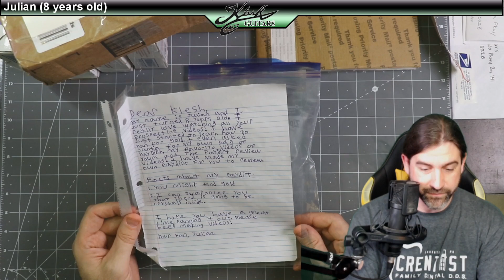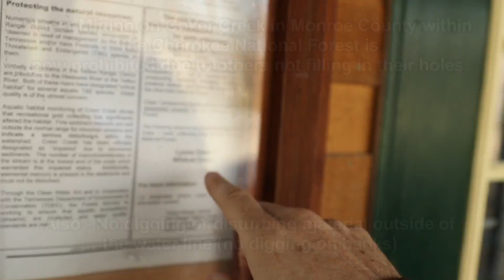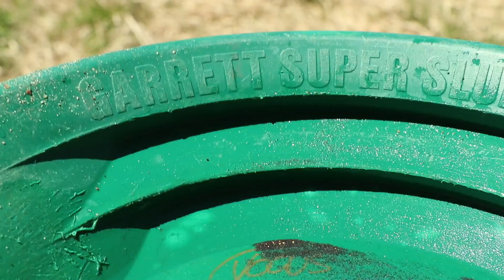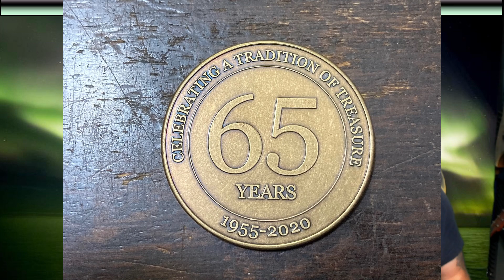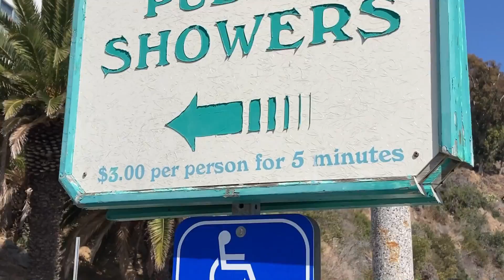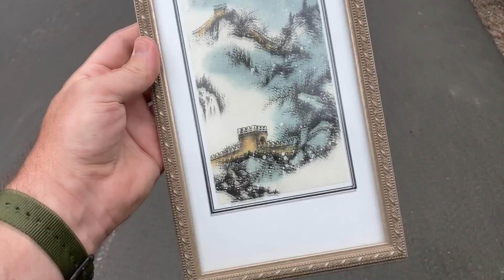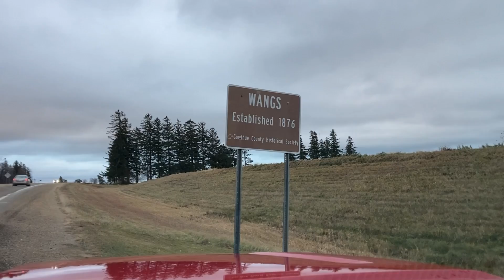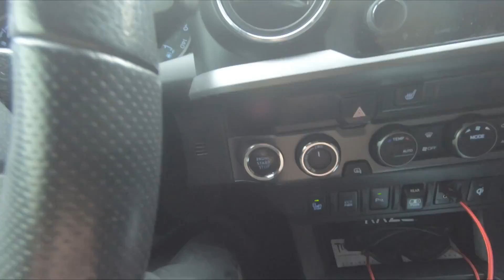Gold Prospecting and Treasure Hunting Compilation for 2021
and visit the "Social" tab.

Here's my compilation of 2021 gold prospecting and treasure hunting adventures - timestamps below to skip around, with links to full original videos:

00:00 - Introduction
0:37 - "Gold Panning in Colorado"
2:01 - "Paydirt Delivery"
3:15 - "Never Disappointed with Washington State Gold!!"
5:13 - "Finding Gold...In the Stinging Cold"
5:51 - "My Fand are Awesome!"
7:00 - "I Just Found Over $1,000 Worth of Silver Coins!"
8:28 - "$10,000.00 GOLD BUCKET OF PAYDIRT"
9:27 - "Gold Prospecting - Burning Carpet for Gold"
10:25 - "Tennessee Gold Mining! Gold Prospecting in Tennessee"
12:40 - "50 Year-Old Can of Vintage Gold Paydirt"
12:58 - "Gold Prospecting in Colorado"
14:03 - "How (not) To Find Treasure (Gold Prospecting Parody)"
16:49 - "GOLD on Private Property - Chicago Creek, Colorado"
18:29 - "Indiana has Gold! Gold Prospecting Indiana"
20:18 - "I Hid A Treasure for YOU! KellyCo Scavenger Hunt"
21:26 - "Florida Metal Detecting Episode!"
23:44 - "Florida Geocaching in the Everglades!"
25:12 - "Colorado Black Morels 2021"
26:54 - "On The GOLD! With Aries and Kade"
30:09 - "Crawfishing / Crayfishing Scuba Diving in Colorado!"
31:32 - "I'm Still in Shock - Burn Morels Motherload"
34:46 - "Carpet Gold - Gold Prospecting at Home for Real"
35:56 - "Porcini Mushrooms - King Bolete"
37:32 - "Kelp Forest - Catalina Island Scuba Diving"
39:48 - "Wyoming (Fail?)"
41:58 - "GOLD and DIAMONDS in Las Vegas, Nevada"
43:34 - "Yard Sale Silver, Gold and Diamond Finds!"
46:30 - "Colorado Crevices - Gold Mining South Boulder Creek"
49:03 - "The Minnesota Episode - Fossils Everywhere!"
50:38 - "Gold From a Meteorite? Gold Prospecting in Wisconsin"
55:20 - "Nature from Imagination"
56:15 - "I Found GOLD! (Colorado Crevice Smashing Fun!)"